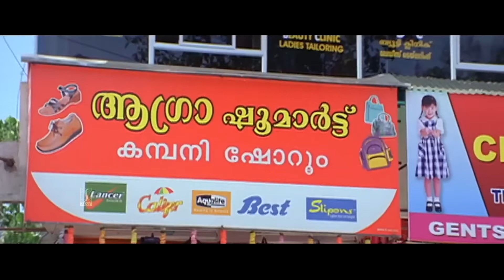రమ్య ఆత్మహత్య చేసుకోలేదని.. భర్తే హత్య చేసి ఉండొచ్చు | Telugu Movie Scene | Suresh Gopi Movies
రమ్య ఆత్మహత్య చేసుకోలేదని.. భర్తే హత్య చేసి ఉండొచ్చు | Telugu Movie Scene | Suresh Gopi Telugu Movie | CBI Crime Story Telugu Movie | Crime Thriller Movie Scene | Telugu Suspense Thriller Movie | Telugu Dubbed Movies | Jeethu Joseph Telugu Movies

CBI Crime Story is a 2007 Telugu suspense thriller film directed by Jeethu Joseph in his directoral debut.The film features Suresh Gopi in a dual role with Sindhu Menon in the lead female role.

A detective investigates the death of the wife of an emerging politician. The death was first ruled as suicide, but he realizes this is not a suicide but a well planned murder in cold blood.

Produced by Mahi
Cinematography Anandakuttan
Distributed by Super Release

Cast
Suresh Gopi in a dual role as:
Detective Shyam Prasad
Politician Mohan Kumar
Sindhu Menon as Reshmi, Mohan's wife
Kalabhavan Prajod as Sumesh
Joju George as Detective Shekhar
Madhu Warrier as Detective Basheer
Prem Prakash as Narayanan, Chief Minister of Kerala
Jagathi Sreekumar as Detective Chandrachoodan
Devan as DGP
Sai Kumar as SP James Joseph IPS
Subair as John Samuel
T. P. Madhavan as Raghavan
Cochin Haneefa as Shivaraman, opposition leader
Augustine as Thankachan
Babu Namboothiri as Prabhakaran Thampi, Reshmi's father
Baiju as Suresh
Madhupal as Kumbalam Jose
Jagannatha Varma as Father Gabriel
Koottickal Jayachandran as Ashokan, Sumesh's brother
Ponnamma Babu as Devaki, Reshmi's mother
Cherthala Lalitha
Deepika Mohan

|| ANTIPIRACY WARNING ||